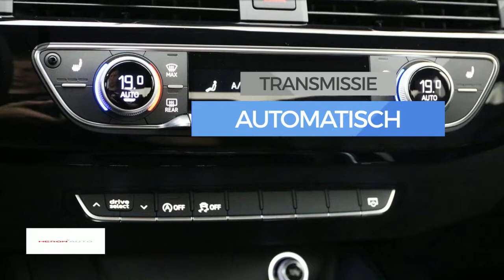Audi A4 1.4 TFSI 150pk S tronic S Line Black Edition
Merk: Audi
Model: A4
Type: 1.4 TFSI 150pk S tronic S Line Black Edition
Bouwjaar: 2018
Vermogen: 150 kW
Cilinderinhoud: 1.400 cc
Aantal cilinders: 4
Brandstof: benzine
Transmissie: automatisch
Gewicht (leeg): 1.350 kg
Carrosserievorm: sedan (4 drs)
Kleur: grijs

Accessoires:
* 1x SDXC kaartlezer, AUX-in aansluiting en USB-laadaansluiting
* 12 Volt aansluiting in bagageruimte
* Achterspoiler in hoogglans zwart
* Aluminium raamlijsten
* Ambienteverlichting
* Audi ringen op de achterportieren
* Audi soundsystem
* Bagageruimte verlicht
* Bandenreparatieset
* Bandenspanningscontrolesysteem
* Bekleding, twin leder
* Buitenspiegels in hoogglans zwart
* Buitenspiegels met geïntegreerde LED-richtingaanwijzers
* Centrale portiervergrendeling
* Cruise control met speedlimiter
* Dagrijverlichting, LED
* De-activeringsschakelaar bijrijdersairbag
* Decoratielijsten, hout klavierlak zwart
* Diefstalalarm
* Diffusor achter in twlight
* Diffusor in platinumgrijs
* Dorpelverbreder in hoogglans zwart
* Elektromechanische parkeerrem
* Elektronische remkrachtverdeling (EBV)
* Elektronische startblokkering
* Fabrieksgarantie
* Getint glas vanaf de b-stijl inclusief akoestisch glas in voorportieren
* Grille en kentekenhouder vóór in matzwart
* Interieur, dashboard en hemelbekleding in zwart
* Interieurelementen mono.pur
* LED-koplampen
* LED achterlichten
* MMI navigatie
* MMI radio plus
* Motorsleepmomentregeling (MSR)
* Multifunctioneel sportstuur, met gedeeltelijk geperforeerd leder en S line logo
* Onderzijde voorbumper in hoogglans zwart
* Parkeerhulp achter
* Raamomlijsting en grille-omlijsting uitgevoerd in hoogglans zwart
* Remassistent vervolgaanrijdingen
* Ruitensproeiers, verwarmbaar
* Ruitenwisserinstallatie, tweevoudig inschakelbaar met automatische nawisfunctie
* Schakelpaddels
* Schakelpookknop in geperforeerd leder
* S line bekleding in leder/stof 'Sequenz' met S line logo in de rugleuning
* S Line decoratielijsten in geborsteld aluminium mat
* S line logo's op instaplijsten en voorschermen
* S line logo's op voorschermen
* Sportonderstel 20mm verlaagd
* Sportstoelen voor
* Standaard lak
* Velgen, lichtmetaal 8J x 18 '5-dubbelspaak-ster'-design
* Verbandmateriaal
* Verchroomde uitlaatsierstukken
* Verlicht dashboardkastje
* Verlichte instaplijsten met S line logo
* Verstelbare hoofdsteunen met x-verstelling
* Voor- en achterbumper, dorpellijsten en diffusor in sportief design
* Warmtewerend glas
* Wegrijassistent

Aanbieder: